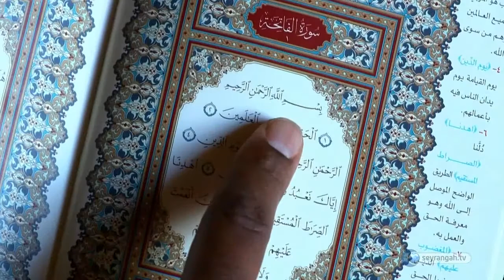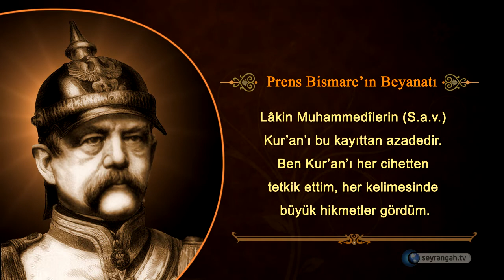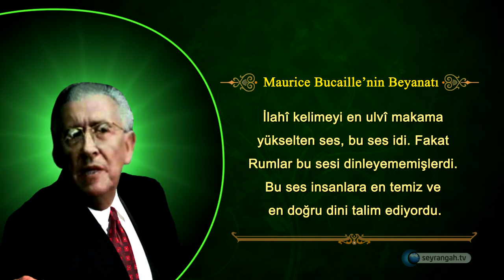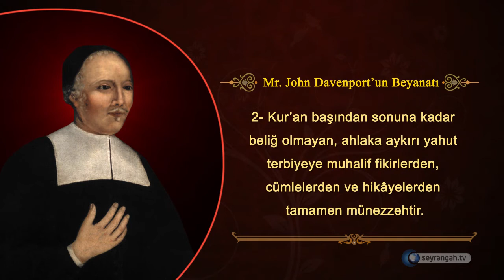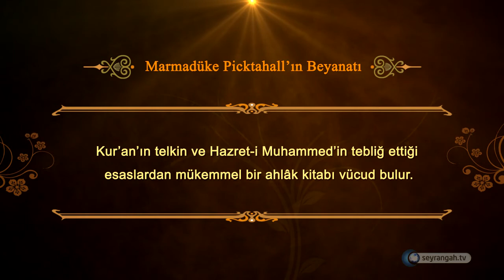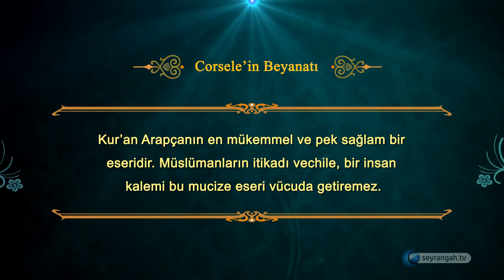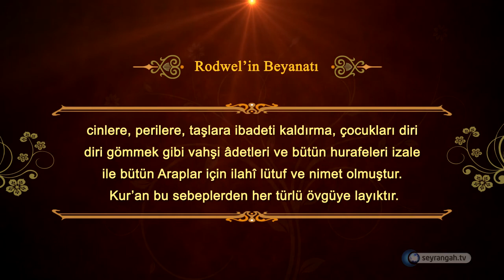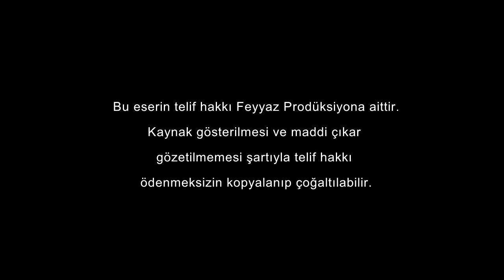Asrımızın filozoflarının tasdikiyle, Kuran Allah'ın kelamıdır.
Kur'an'a İman / Asrımızın filozoflarının tasdikiyle, Kuran Allah'ın kelamıdır.